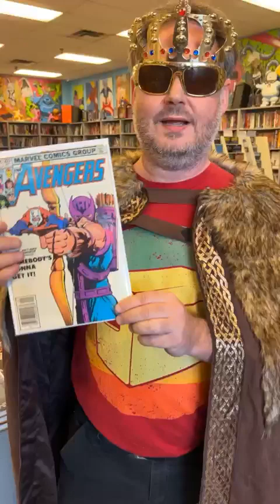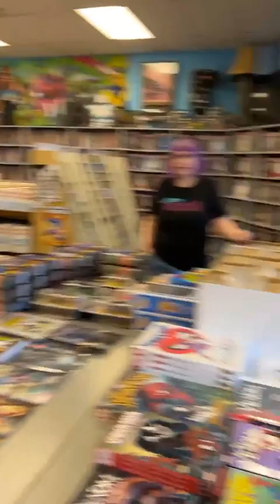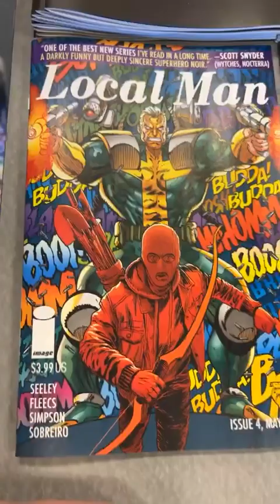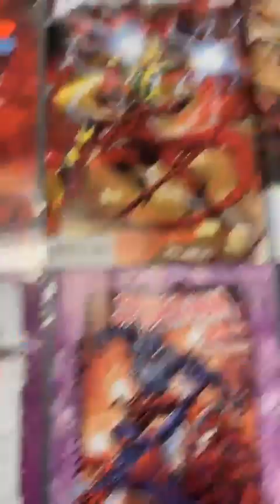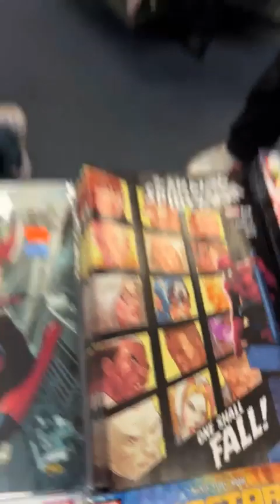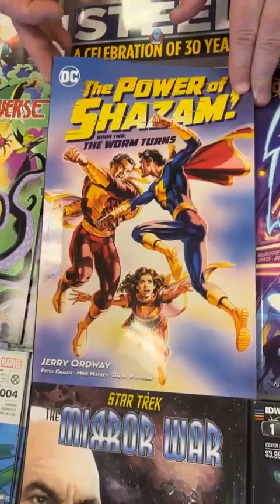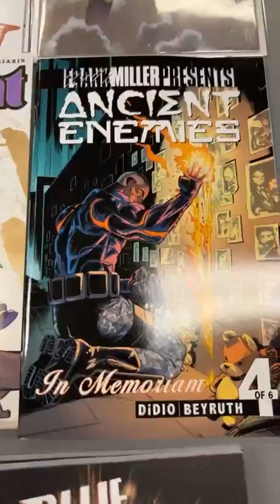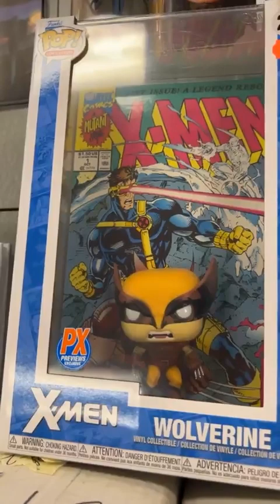CnJ New Releases 05.31.2023 + Dave Michelinie Signing & More Events! Episode #158!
New comics for the week of 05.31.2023! Plus we talk about July's Dave Michelinie signing, Late Nite Comics on June 15th, and Ben is co-hosting at the June 5th Lenora's Midnight Rental Secret Screening!
Since this is an upload of our Facebook Live video, we will not be checking YouTube video comments promptly, so please email us at or call the shop at with any requests from our Tuesday night new release videos, or any other questions or requests.